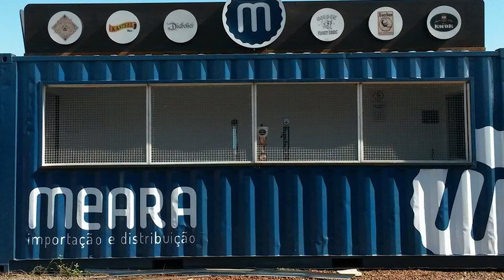ARMANI CONTAINERS PAULÍNIA/SP, EMPRESÁRIOS DE SUCESSO VTV SBT